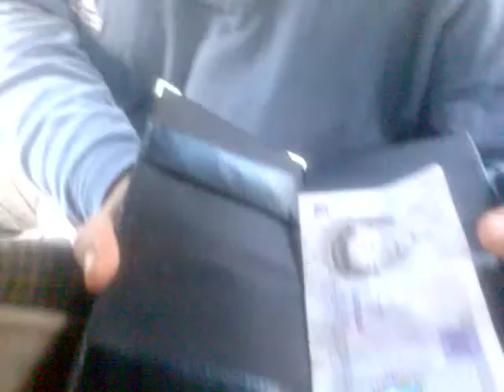magic wallet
magicness